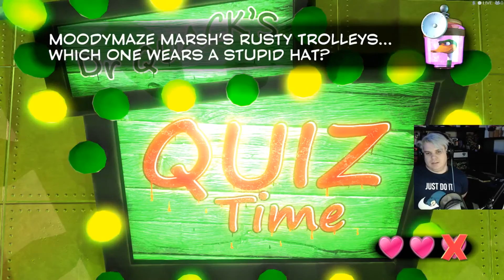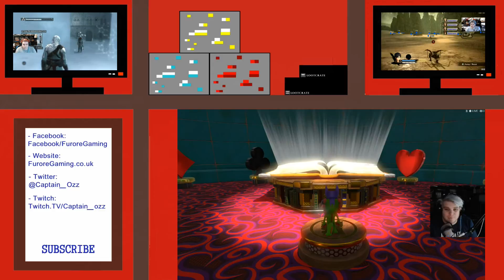Yooka Laylee P23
Welcome to Furore Gaming,  we are a group of friends that like to play games and generally enjoy ourselves, come and join us and please like, give a thumbs up, share and subscribe it would really help us out.

Donations are very much appreciated and any donations will get a shout out either in the following recording session we do or in the following livestream event :) our current goal is for a new setup to stream from and record some more up to date games